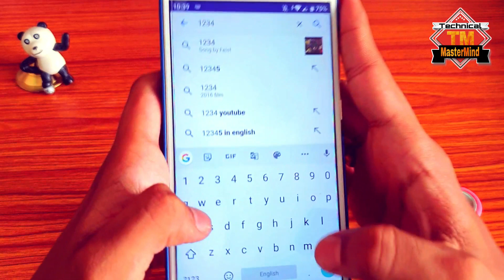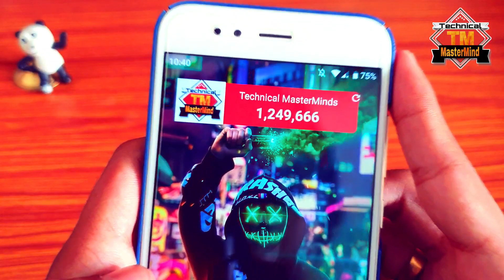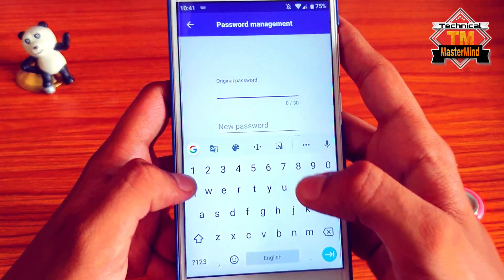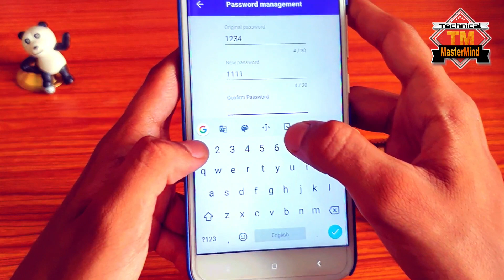बहुत दिनों से तलाश थी इस Magic Trick की आज जाकर मिली,कोई पैर पकड़े तो भी इसके बारे में मत बताना